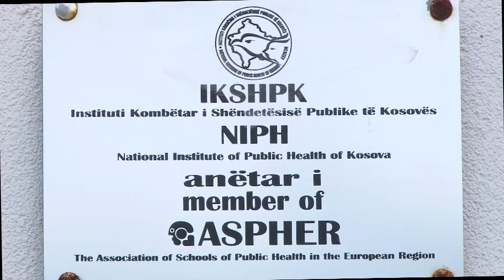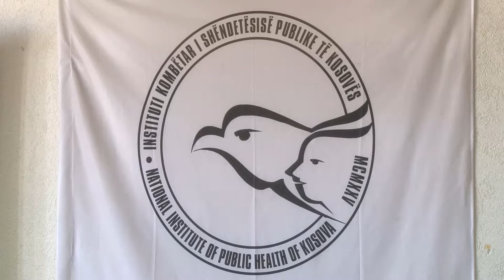Shënohet Dita Botërore e Zemrës, gjithsej 153 intervenime këtë vit në Klinikën e Kardiokirurgjisë